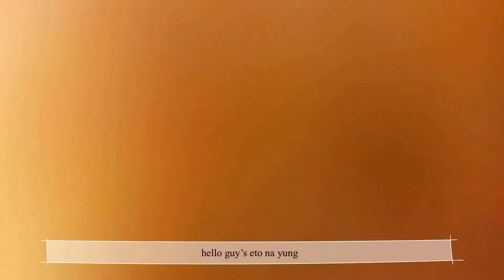TEMPURA COOKBANG | Tricksha | TMTCvids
HELLO GUYS!
   How are y'all? :))
   Anyway as you can see i'm back with another video. Ill be doing more videos because of the Quarantine, we stay only at our house.
So take care always and stay safe! God bless! :)

- This video is about FOODS and how I love to eat. Watch me while doing a mini-Mukbang. I can eat by myself already! Yay!

- I hope you'll enjoy waching it as much as I do and

FYI - Don't forget to watch in HD for better and best Experience. We will try to do better next time. :)